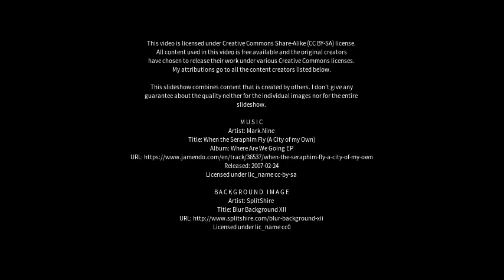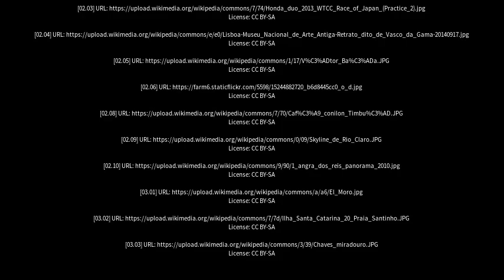Best places to visit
Best places to visit - Jerônimo Monteiro (Brazil) Best places to visit - Slideshows from all over the world - City trips, nature pictures, etc.